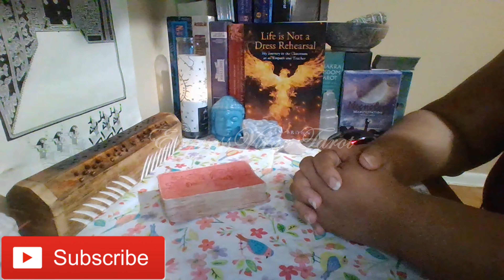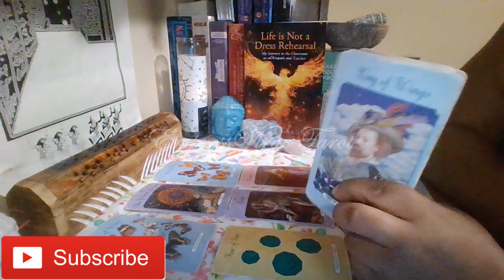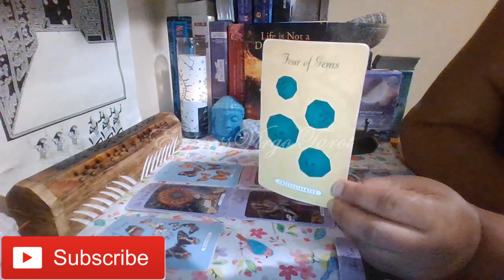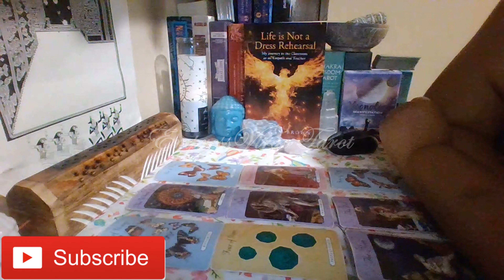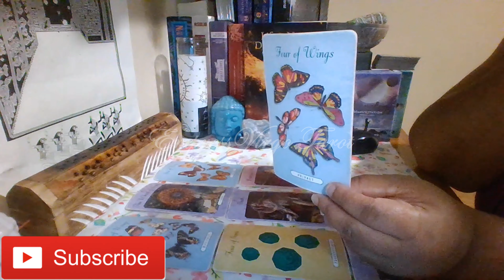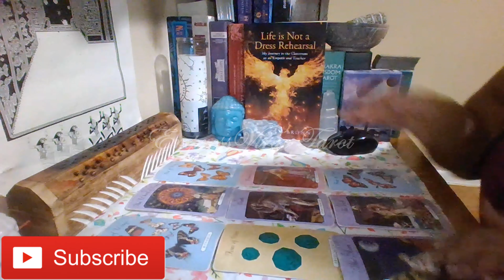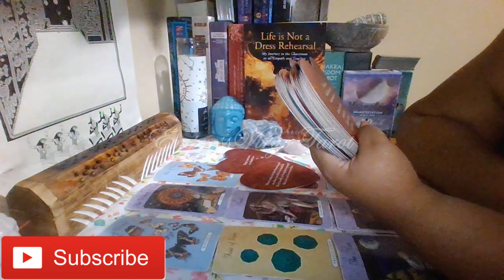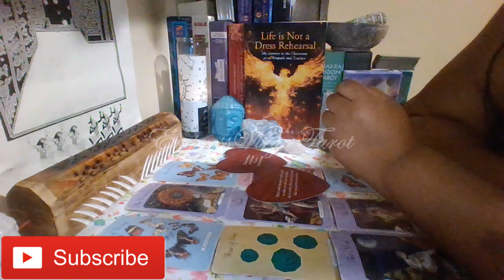Virgo (Do what is right for you and don't let anyone pressure or rush you into anything!)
Cards used during this reading:
1. The Enchanted Love Tarot: The Lover's Guide to Dating, Mating, and Relating
2. Lover's Oracle By: Toni Carmine Salerno
3. The Gilded Royale Mini Tarot By: Ciro Marchetti (Used as needed to clarify.)